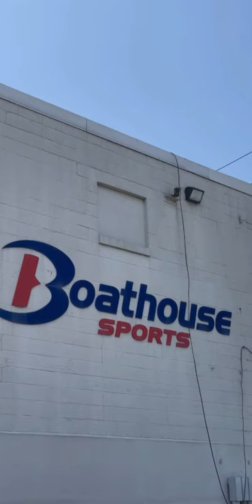Boathouse Sports - A Day In A U.S. Factory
Boathouse Sports
Made In USA
A Day In A U.S. Factory